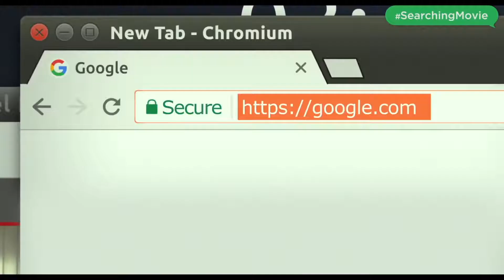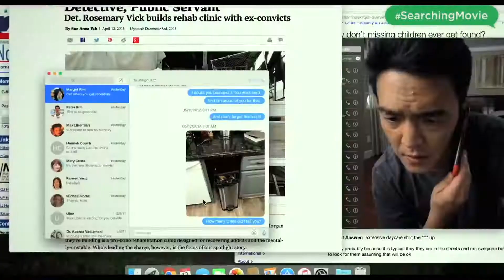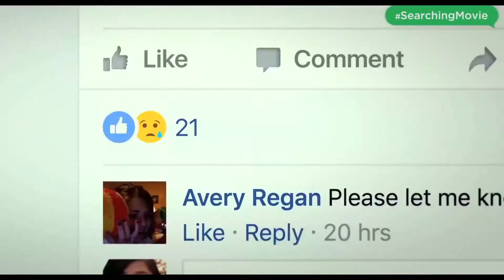Searching Official Trailer 2018 John Cho, Debra Messing - Lensa Movie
Trailer Official Film Searching. Tonton video lengkapnya di Lensa Movie.